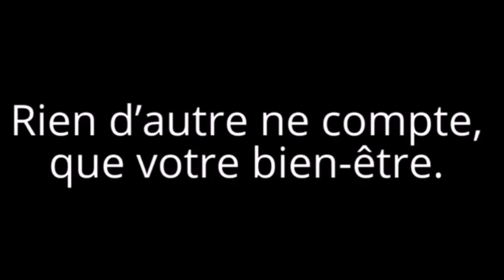La Séance d'Hypnose MYSTERIEUSE Qui Fait Dormir en 9 Minutes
Voici un exercice d'hypnose pour s'endormir rapidement après une journée stressante. Marche aussi pour la relaxation. Il suffit de fermer les yeux et d'écouter la voix.

L'hypnose est utilisée fréquemment pour la détente et la relaxation. Dans cette vidéo, nous vous proposons une courte séance qui reprend les principes d'auto-suggestion hypnotique pour se relaxer et s'endormir.

Fermez les yeux, écoutez la voix et laissez-vous aller. Vous verrez c'est bluffant !

Avertissement légal : les protocoles et conseils de cette vidéo ne sont pas du tout des recommandations d'ordre médical, vous les appliquez sous votre seule responsabilité. Si vous êtes malade, consultez un médecin.